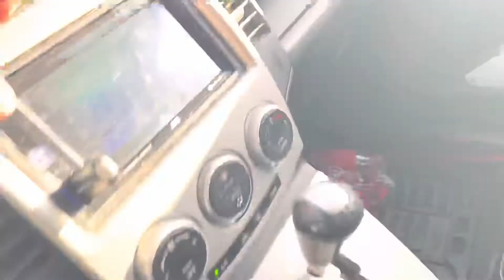sa 18 v2 putting in some 18Hz